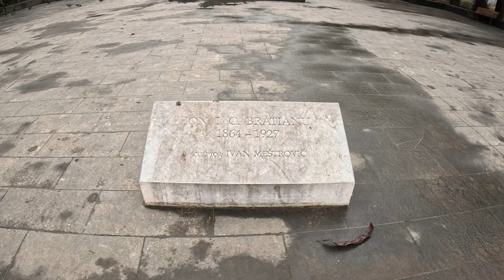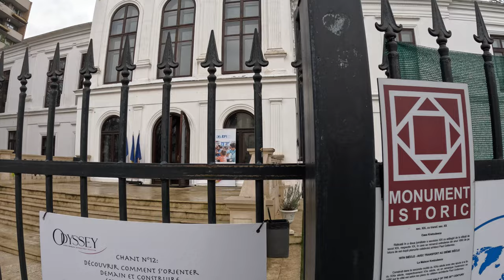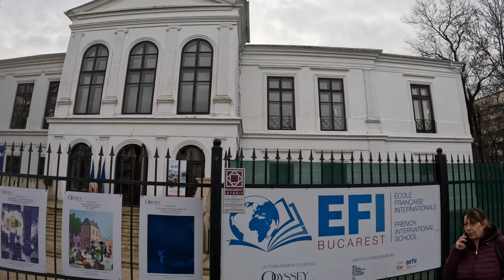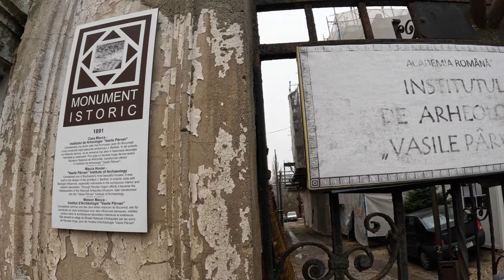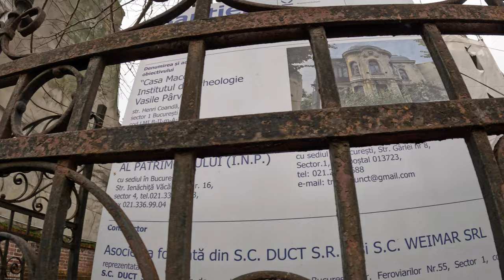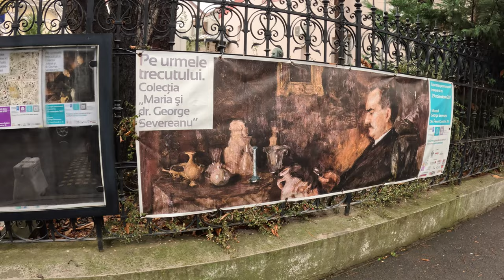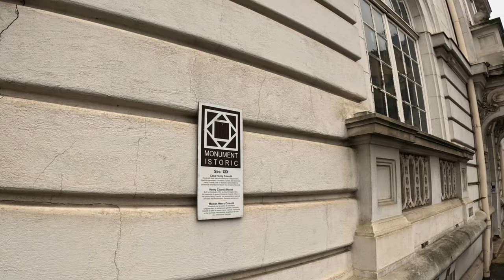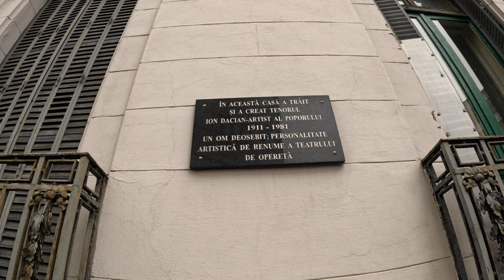Cu Damian Anfile Pe Calea Victoriei In Sus (1)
Bună ziua, în cele ce urmează vă punem la dispoziție un tur ghidat pe partea de sus a Căii Victoriei cu Damian Anfile, celebru pentru multitudinea de cunoștințe pe care le are atât despre istoria Bucureștiului cât și despre istoria fanarioților și nu numai. Această enciclopedie cu înfățișare umană ne-a pus la dispoziție cunoștințele sale pentru ca noi să vi le oferim dumneavoastră.
Din nefericire, materialul este alcătuit într-o formă mai mică deoarece au fost probleme tehnice cu sunetul de la filmare. În următoarele zile o să refacem traseul Căii Victoriei și o să finalizăm acest material.